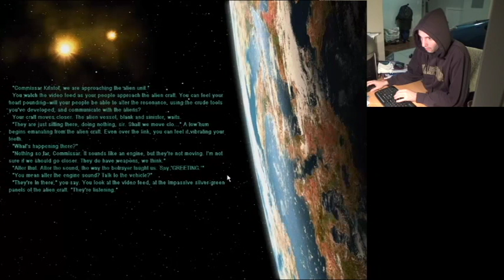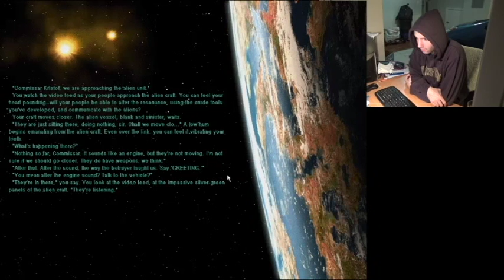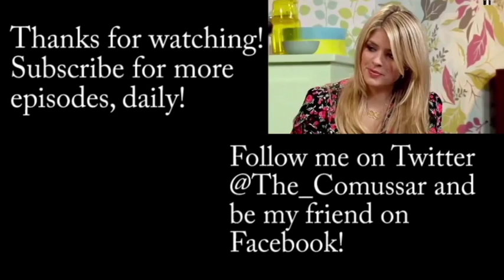Alpha Centauri: Generosity - episode 6 - The Comussar Show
The course I took in International Relations paid off.